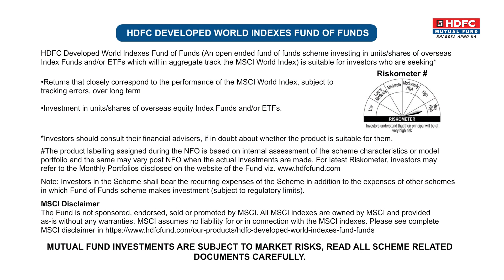HDFC Developed World Indexes Fund of Funds - NFO now open !